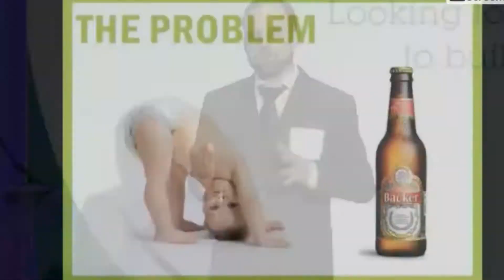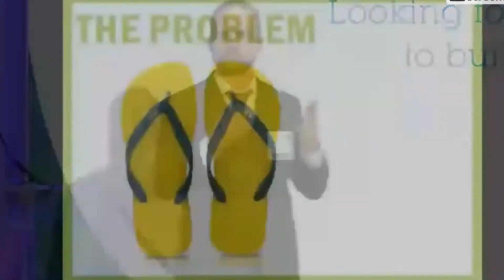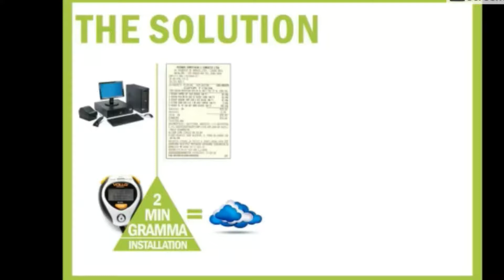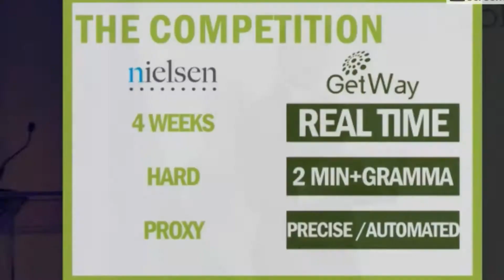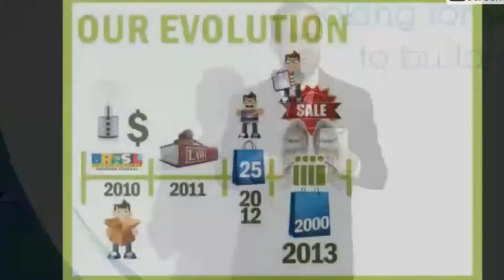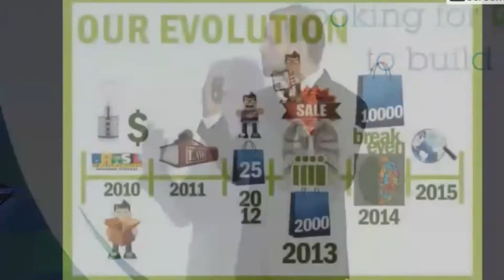Pitch de Marcio Jappe para a IBM Global Entrepreneur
SmartCamp Global Finals - Get Wayon
IBM Global Entrepreneur